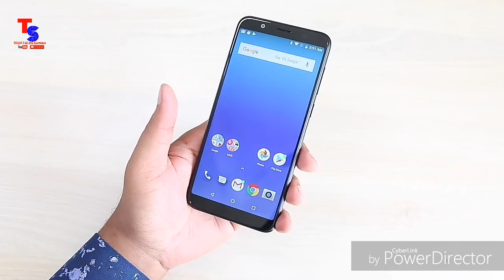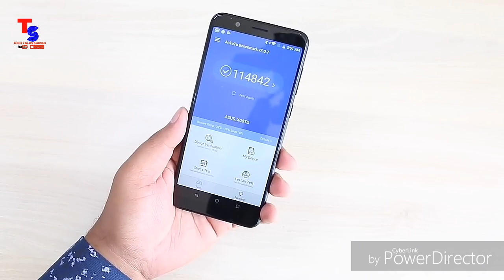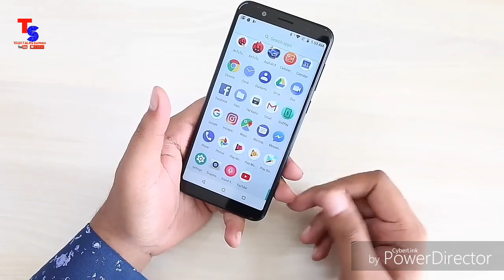ASUS zenfone max pro m1 3GB RAM unboxing & review in Bengali.